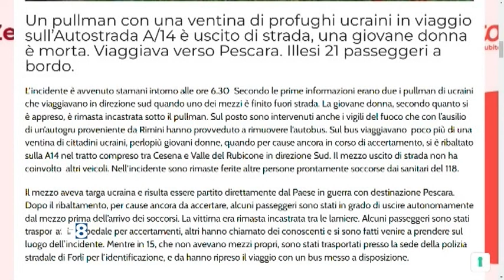A/14 - Autobus si ribalta, muore giovane ucraina